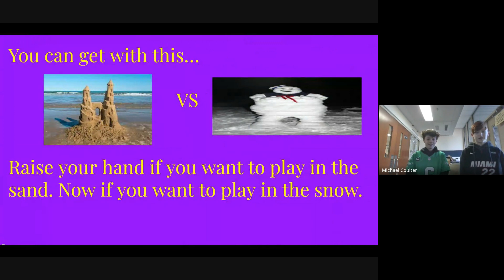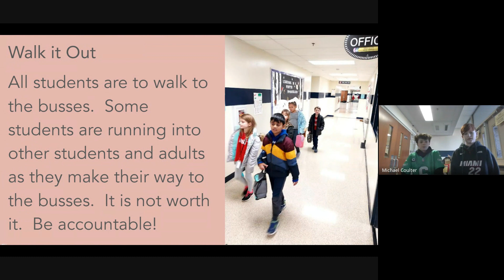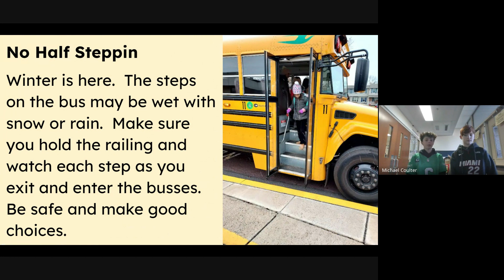Nash MASH 1-5-24